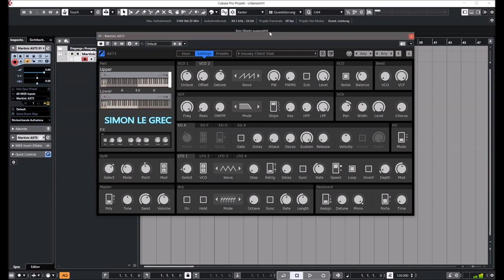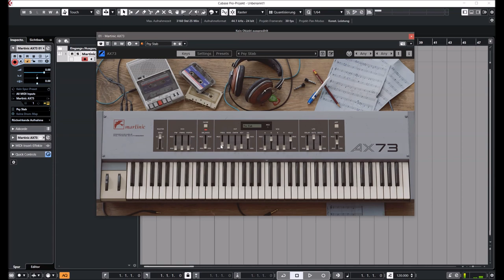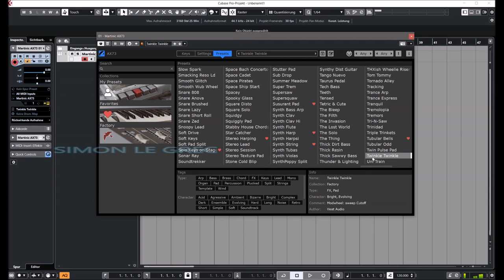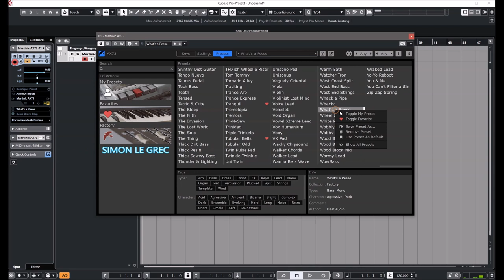Martinic | AX73 | Presets Preview (No Talking)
The AX73 is an emulation of the Akai AX73 6-voice polyphonic analog Synthesizer from 1986. Martinic modeled the synth on the component level (advanced circuitry emulation) and put it in a new flexible dual-layer synth plugin.

Each layer has two oscillators (four in total) with multiple waveforms, and a noise generator. The plugin ships with a second oscillator, sub-oscillator from the AX-80 as well as an extended VCO octave range down to 32′.

Then, you get a recreation of the 24dB/oct resonant 4-pole filter with a highpass and FM option. The modulation engine has got a major boost says Martinic.

The effect section does not affect a single but both layers at the same time. In the original Akai AX-73, there was only a chorus effect. Here you find alongside the chorus, a compressor, phaser, flanger, delay, reverb, distortion, and EQ. They can be routed in any order you like by dragging and dropping them in the FX Chain.
The plugin offering you 600+ presets, 24 voices polyphony available on two independent layers. They can be split across the keyboard allowing you to play either two patches simultaneously or stacked. Further, each has its own independent arpeggiator with 11 built-in modes including some unusual modes such as shuffle and improv.

Presets Preview:
00:00 Super SAW
00:29 House Stab
00:54 Ambient Flute
01:09 80´s Chor
01:28 Lofi Strings
01:41 Full Strings
02:12 Dist GTR
02:24 Evolve PD
02:45 ARP PD
02:54 Classic 80s PD
03:13 Ambient PD
03:25 Lush 80s PD
04:30 Harmonic PD
04:42 Bright PD
05:09 ARP Harp
05:28 Phase PD
06:04 Dream PL
06:13 Tremolo SY
06:31 SY Keys
06:49 Classic Bells
07:09 Tremolo Bells
07:22 Classic LD
07:37 Ambient SY
08:01 Techno Hoover
08:15 FX Synth
08:28 Sub BS